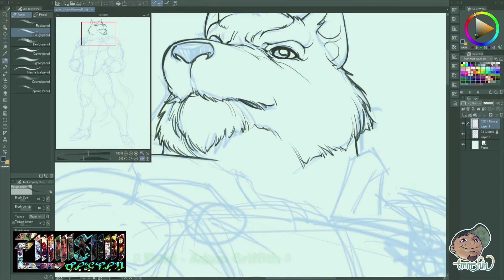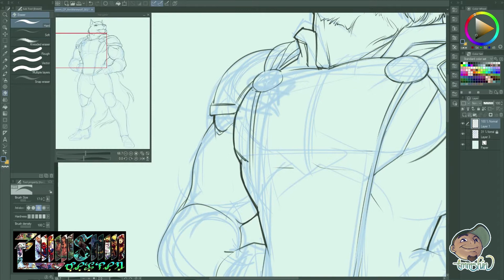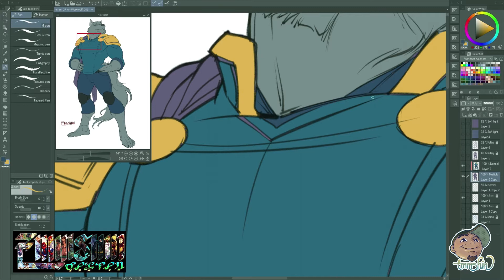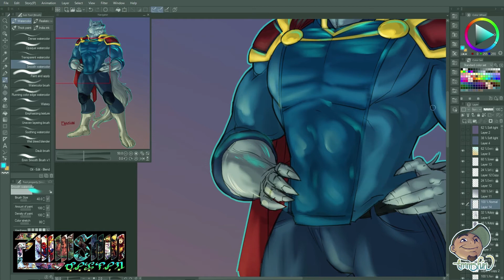AMERICAN WEREWOLF OCCommission | Original Character Commission | Clip Studio Paint | Emmshin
YO! Wazzzup?! I just wanna share my latest OCCommission!
So here's American Werewolf an original character of Carl Panik.

Let me know your thoughts! Also, if you're interested for
commission projects hit me up at

Software used to paint:
CLIP STUDIO PAINT EX

♫ ♪ Audio Track  ♫ ♪
Fluid - Adam Griffith